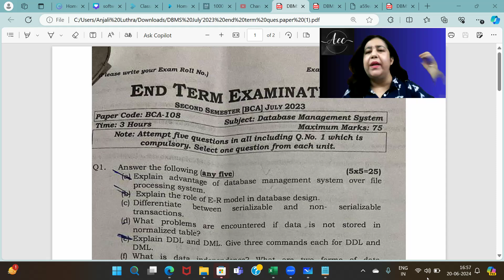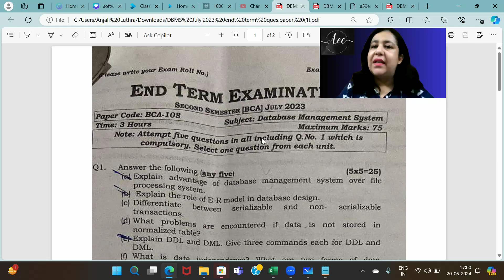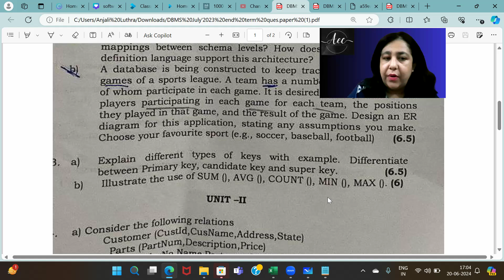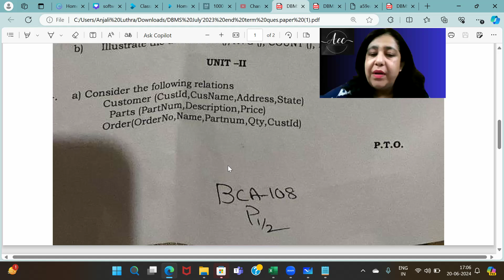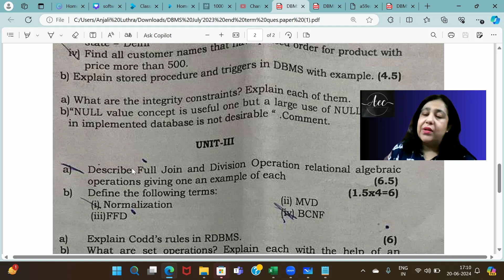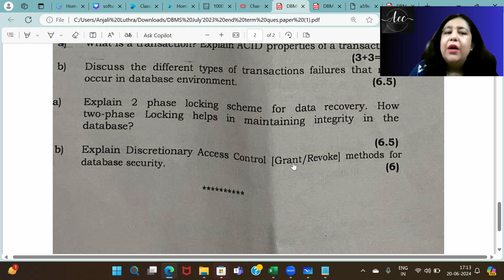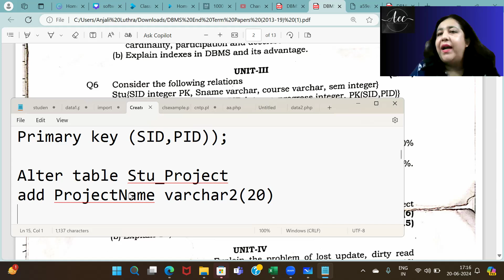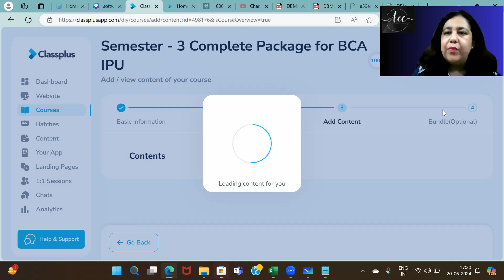BCA Semester - 2 | Database Management System | SQL | End Term Semester Exam | Previous Year Papers